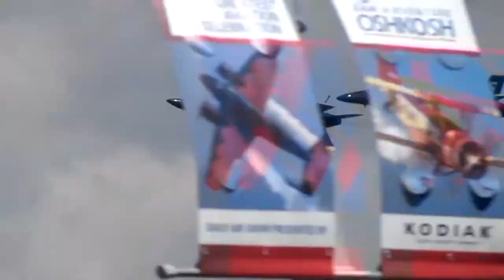EAA AirVenture 2017 - Blue Angels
The U.S. Navy's Blue Angels aerial demonstration squadron conducted a question and answer session following their July 28, 2017 performance at the EAA AirVenture in Oshkosh, Wisconsin. Included in this video are sections of the Q&A along with their performance.